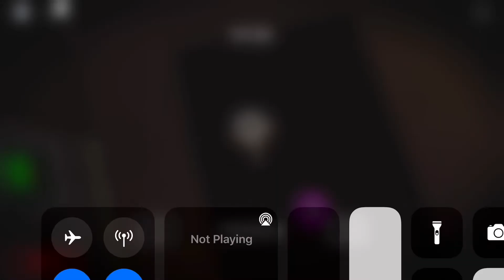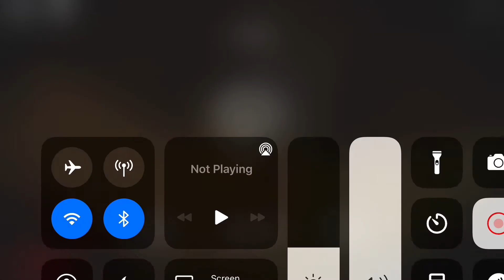Matthew and I play Piggy